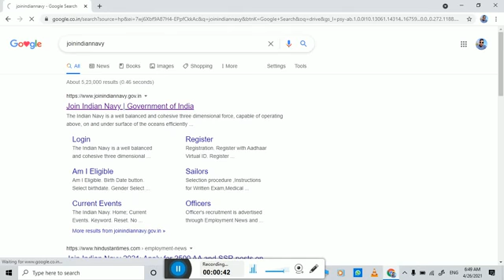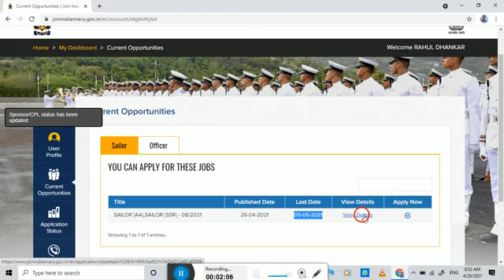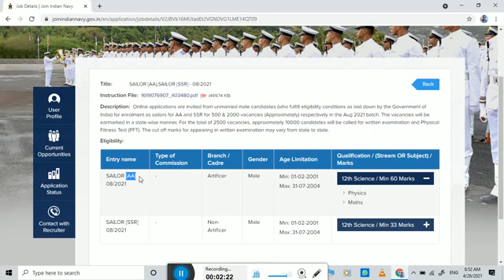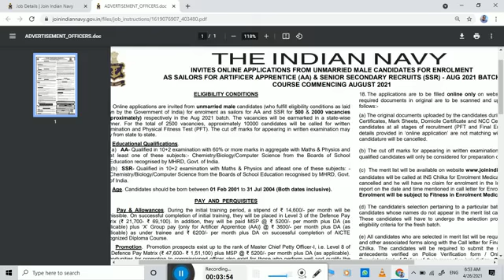Indian Navy AA and SSR official notification April 2021